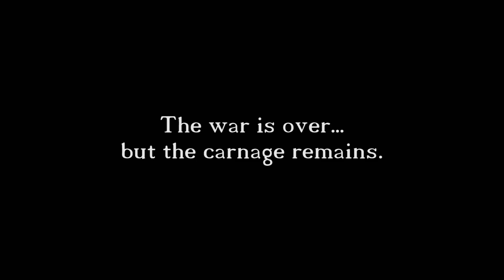How Nani Decorates The Yard...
Sebastian Turner
Colcord, OK
74338